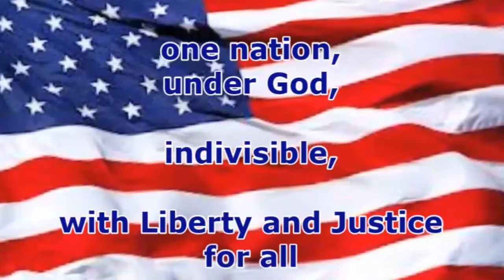Tiger TV December 9